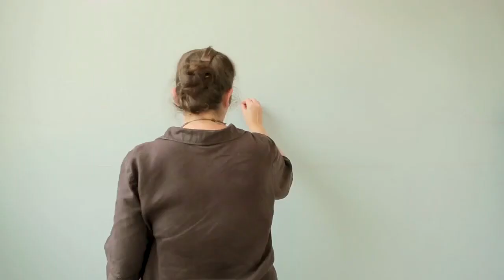Как нарисовать линию горизонта